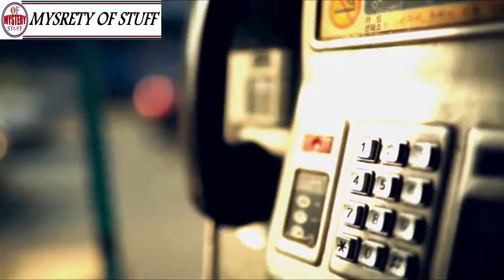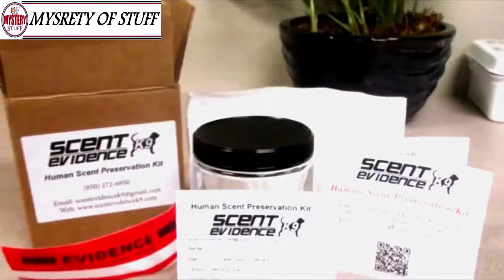This Man Was Suddenly Stopped By A Stranger While Taking A Walk, What Followed Will Astound You !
Unsolved
mysteries
Unsolved mysteries
mysteries unsolved
Mystery
mystery
 This Man Was Suddenly Stopped By A Stra
mystery box
mystery package
mystery shopping
mystery of the disappearance of cody dial
mystery ke
mystery girls
mystery of love
mystery movie
mystery music
mystery queen
mystery,
martin mystery
adventure mystery
martin mystery
mystery movies
mathematical mystery tour
mystery
mystery leopard
sharkboy mystery mission,
sprmysteryman
mysterymanplayz
mystery 13
mystery esc
mystery  be cool scooby doo,
mystery skulls
battlefield  mystery
anime ep mystery
mystery meat
mystery girl
world warmystery
mystery roblox
mystery decals
sims  mystery
murderer mystery
mystery decals in a row
3 mystery riddles
mystery lane berwick maine
mystery decals
mystery eggs
sims mystery
stuff
stuff dog
stuffing box
assembly drawing
stuff for free
stuffed
stuffing
stuffed burger
stuffy nose
stuffed animals
stuff again
stuff with scout fly
staff academy
psn stuff
random stuff
mcpe stuff,
minecraft stuff,
hero stuff
staff 13,
staff mineplex,
staff griefed,
bk staff
the ghost
the best
the canterville
 ghost class

abandoned places
abandoned places in kentucky
abandoned oregon
abandoned places in oregon
200 years of varnish removed from a painting
abandoned places in south carolina
abandoned
abandoned chicago
abandoned illinois
abandoned chicag
oregon abandoned places
2122 north clark street
abandoned ohio
synagogue tunnel
abandoned places in illinois
nephilim